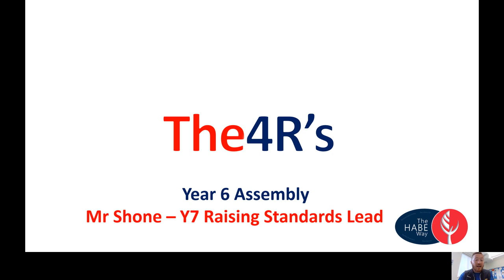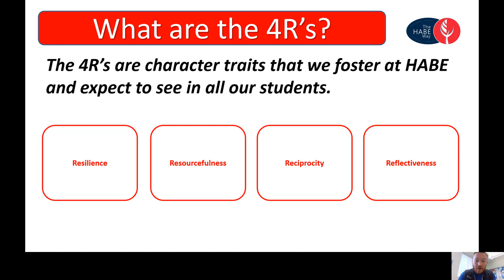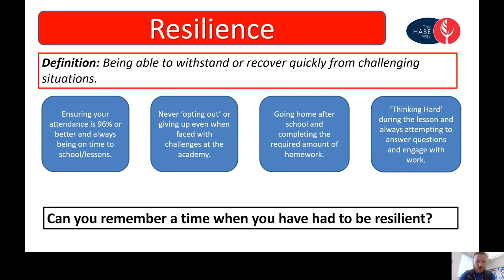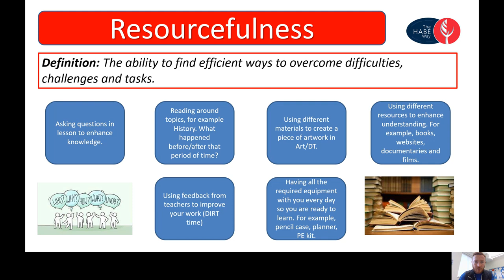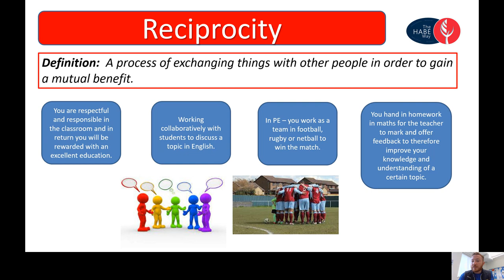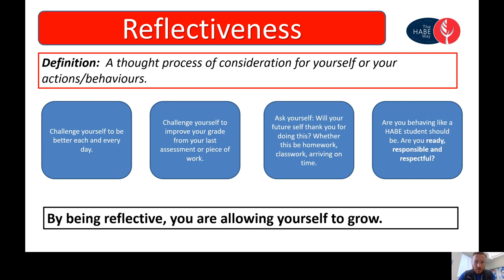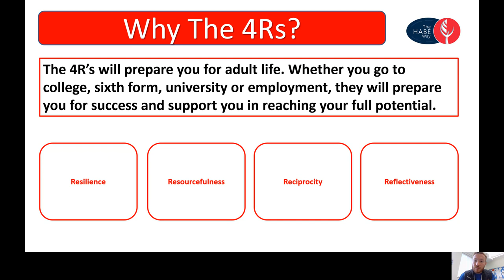HABE 4R's Assembly